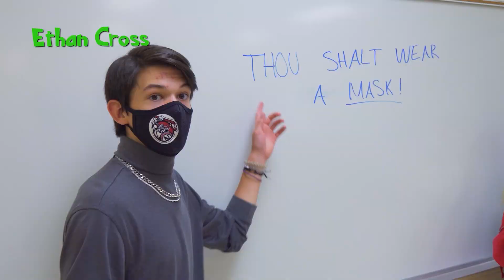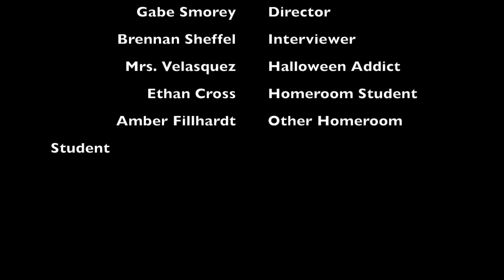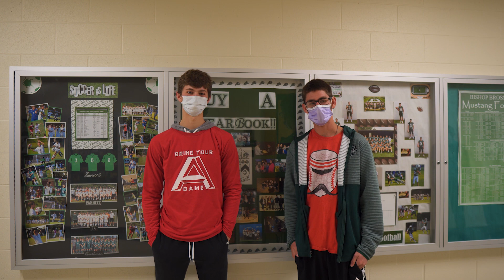Mustang Media 11/4/20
Featuring The Revenge of the Skelly Welly, My Strange Addiction: Halloween Edition, and interviews for Red Ribbon Week.